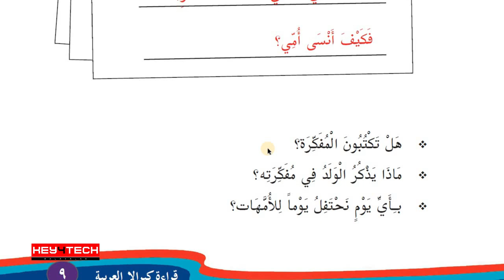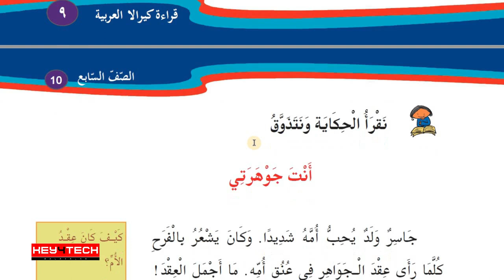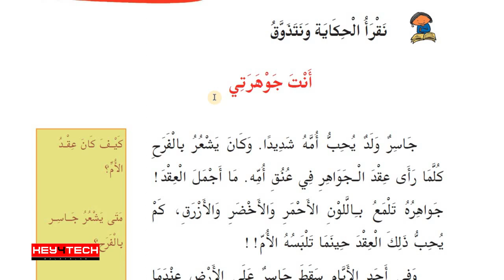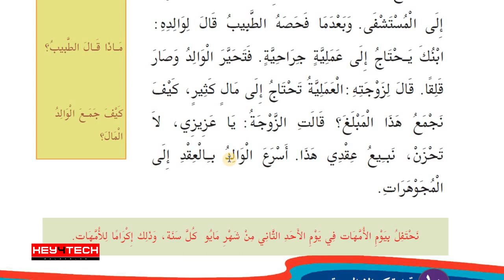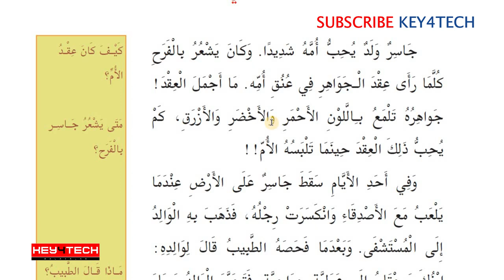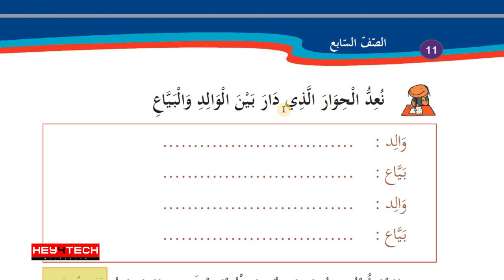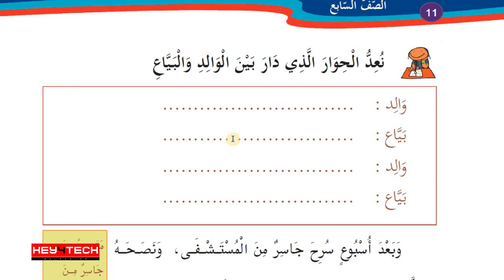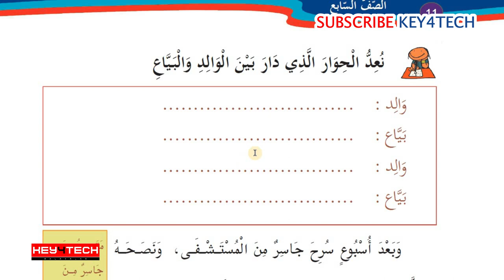7th Std Arabic Guide | أنت جوهرتي എന്ന പാഠഭാഗം Part 1 | Arabic Online Class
തയാറാക്കിയത്:
ജലീല്‍ മാസ്റ്റര്‍
ആലത്തൂര്‍